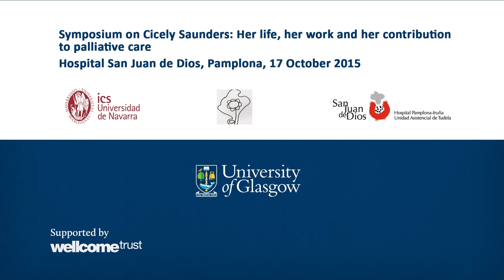The significance of theology in the life and work of Cicely Saunders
Martina Holder-Franz of the University of Bern gives a presentation on the significance of theology in the life and work of Dame Cicely Saunders.

This presentation took place at the International Symposium on Cicely Saunders: Her life, her work and her contribution to palliative care, at the Hospital San Juan de Dios in Pamplona on 17 October 2015. The symposium was jointly organised by the ATLANTES research programme of the Institute of Cultural Studies at the University of Navarra, the Hospital San Juan de Dios, and the PALIAN group.
Find out more about the symposium on our blog @EndofLifeStudy and @AtlantesPC